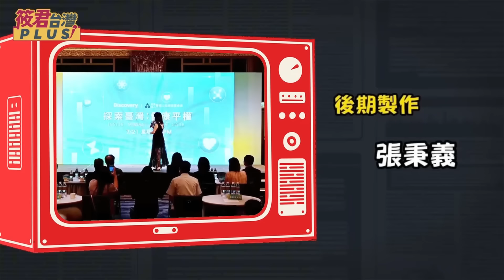中國21世紀鬧了兩大笑話 機器人以真亂假 高志凱失敗大外宣/宋國誠:高志凱這種學術貨色 越說越走樣 成功宣傳中共虛假性／以真亂假 北京機器人展被揭真人扮演|20240902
1.銀行轉帳：
★元大銀行(806)東板橋分行
戶名：廖筱君
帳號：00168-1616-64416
★外幣匯款資訊：
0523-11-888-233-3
SWIFT CODE:MKTBTWTP